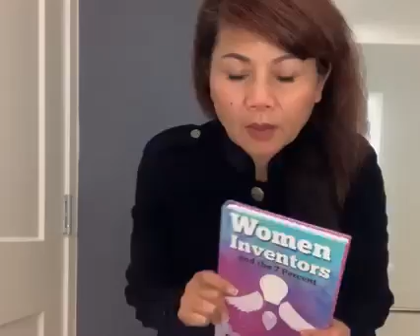Rothana Seng and Women Inventors and the 7 percent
there are a lot of responsibility, taking care of your family and taking care of your house., most of the time she never has time for herself.-Rothana Seng, page 133 of,,,

PoddToppen